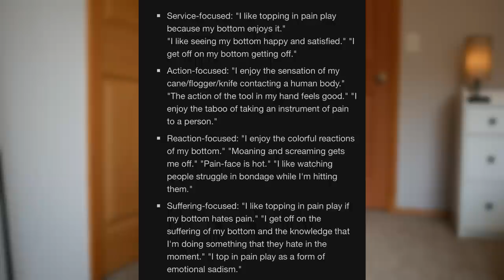Types of Sadist in BDSM: What Are You? (Sadism Archetypes)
▼▼▼ VIDEO INFORMATION ▼▼▼

As we've talked about a few times recently, today we'll be discussing archetypes of sadism, and motivations for tops who are into pain based play in BDSM. What are the 7 main types that I see? how are they different from each other? where do they overlap? And where do you fall? What about gentle Doms, Daddies or service tops?? Even if you're a bottom, masochist or submissive I recommend watching this video so you know more about how to find the right top or sadist to match your style.

original post on FL by owlfinch and posted on Twitter by Curiousx10 [can't share direct links because youtube thinks Fetlife violates their nudity / pornography guidelines, sorry] ; pictures on thumbnail from Love & Leashes and Miss Chris.

00:00 - introduction
02:16 - the four (?) types of sadists
03:48 - more background information
04:40 - what about gentle doms and daddies?
06:10 - the discipline-focused sadist
08:06 - the roleplay-focused sadist
10:00 - the domination-focused sadist
12:08 - don't use labels to restrict yourself
15:20 - what type of sadist am I?
18:50 - final thoughts

▼▼▼ EVERYTHING ELSE ▼▼▼

Credits/Attribution (Music):
Artist: Audionautix

Evie Lupine
4233 SE 182nd Ave
# 357